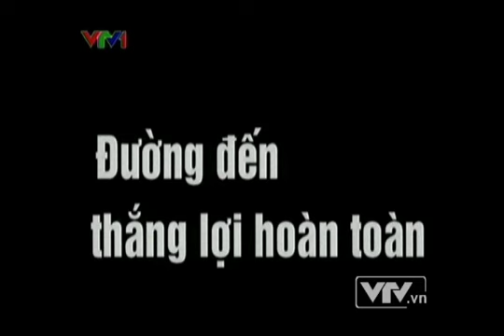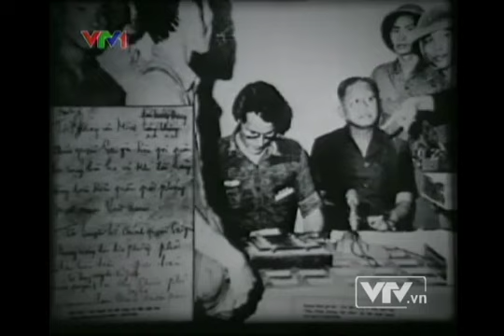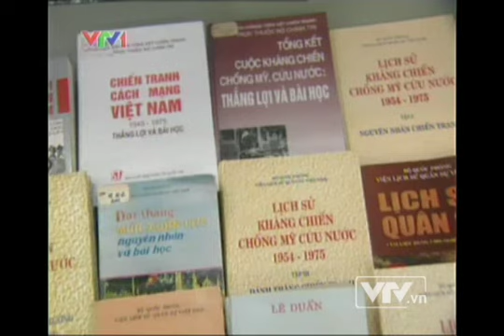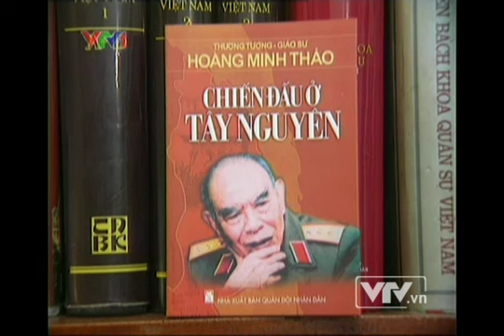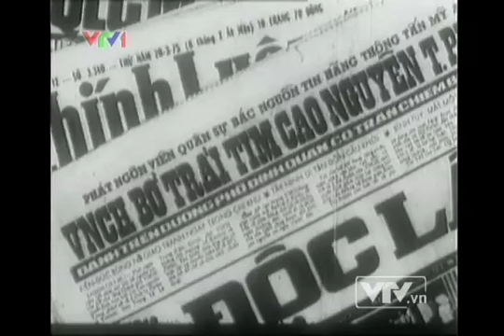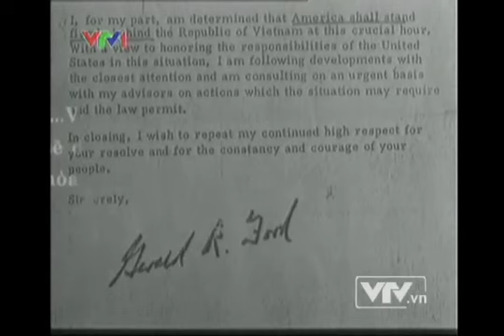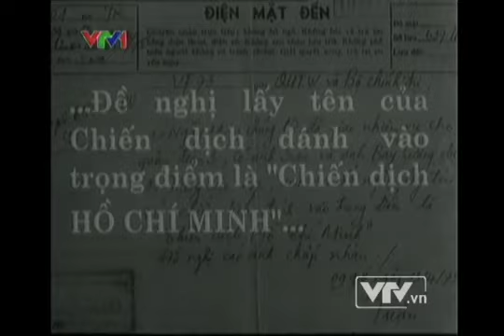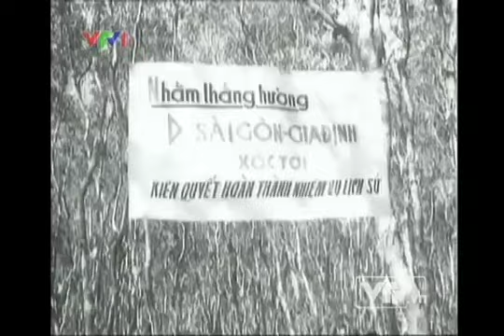Đường đến thắng lợi hoàn toàn